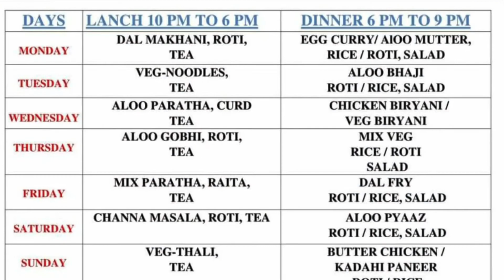Crimea State Medical University | Top Universities in the World | MBBS Abroad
Crimea Federal University is one of the top Universities to pursue MBBS from Russia. The faculty of General Medicine is one of the top priorities of Indian students to study Medicine. The University is located in Simferopol (Crimea, Russia). This educational institution is considered to be one of the most prominent Medical Schools of Russia.

In the year 1918, the University was known as Medical Faculty of Taurida University. However, in 1931, it became an autonomous unit called Crimea Medical Institute. Since 1995, this University has been named in honor of Sergey IvanovichGeogievsky (rector of the University from 1951 to 1970). Later, in 1998, this higher school became one of the top Universities with the 4th highest accreditation level.